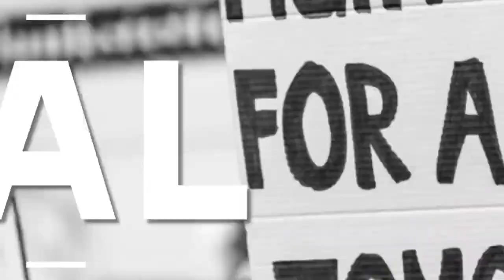रामपुर में एक निर्दलिये को जितने के बाद भी हरा हुआ घोषित किया गया। उसके बाद क्या हुआ देखे